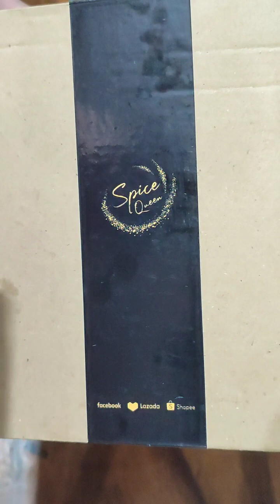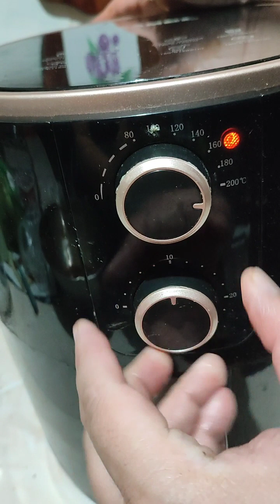roast chicken ng pinoy